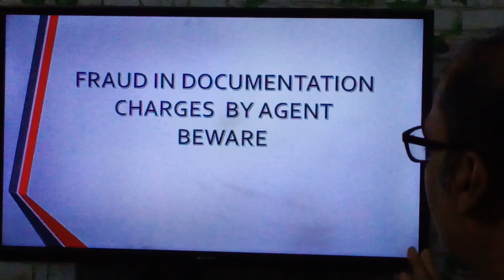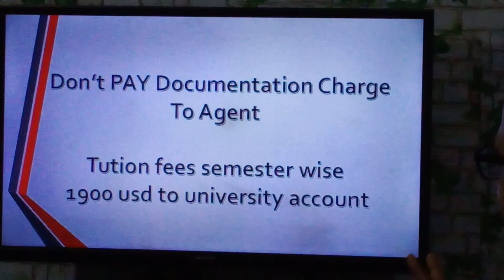Semey State Medical University Fees, Hostel, Insurance, Visa, Expenses| Mbbs in Kazakhstan 2023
Best Medical Universities of Kazakhstan for Indian MBBS Aspirants 2022-23
- Top Medical Universities in Kazakhstan for MBBS Study for 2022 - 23 Session
- Which Medical University should you choose in Kazakhstan and why?
- Most Affordable MBBS Abroad Options in Kazakhstan
- Top Choices for MBBS in Kazakhstan
- Fee Structure of Kazakhstan Medical Universities
- Admission Process in Kazakhstan Medical Colleges
- Course Curriculum in Kazakhstan Medical Universities
- Hostel Facility in Kazakhstan; Food & mess Facility in Kazakhstan
- Connectivity of Kazakh Medical Colleges
1. Kazakh National Medical University, Almaty
2. Al-Farabi Kazakh National Medical University, Almaty
3. Astana Medical University, Nur-Sultan (Capital City)
4.West Kazak Medical University
5. Semey State Medical University, Semey
semey medical university
Study MBBS in Georgia
Study MBBS in Uzbekistan